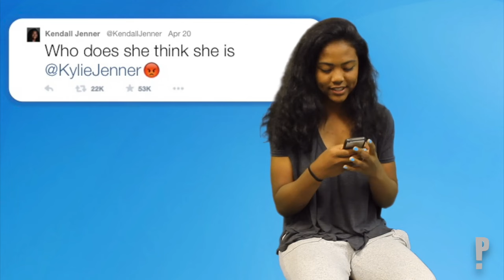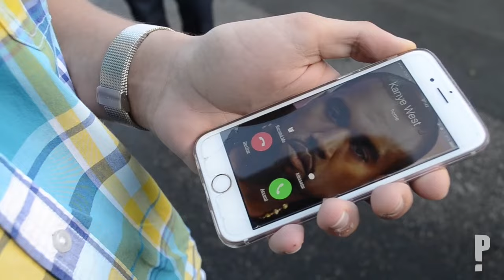Junior Class Video - KUWTK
This video is about KUWTK